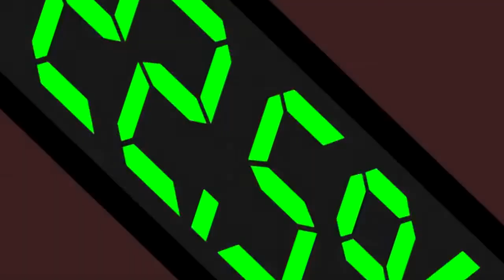THE NON STRANGENESS OF BFDIA 5D